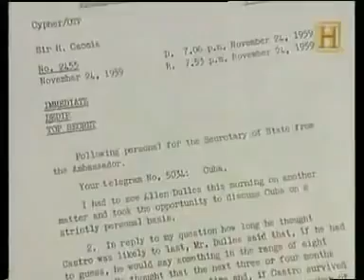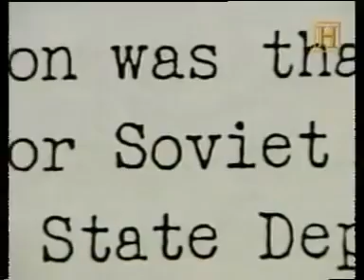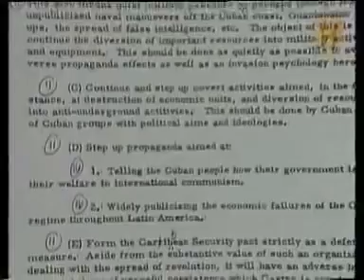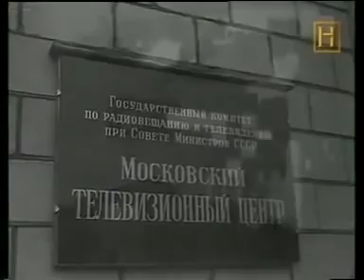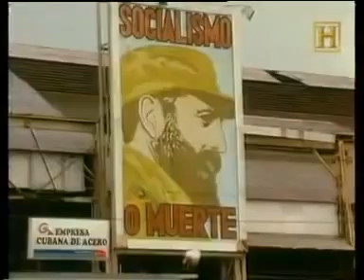La Revolución Cubana del canal History Chanel